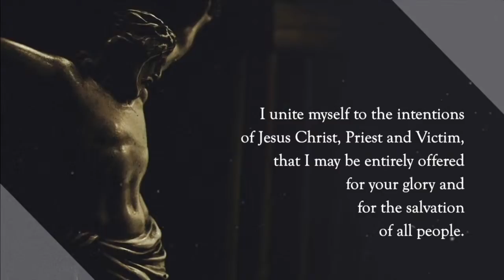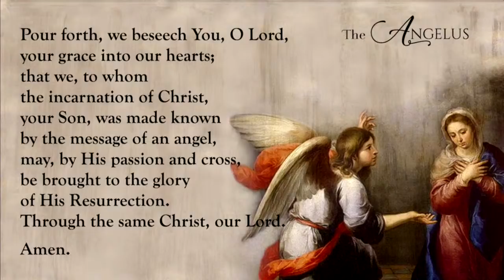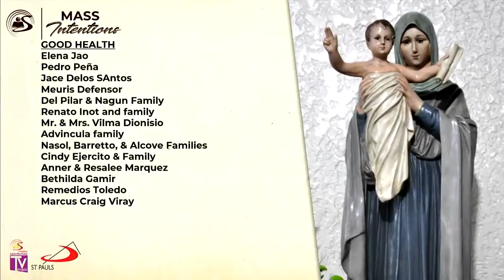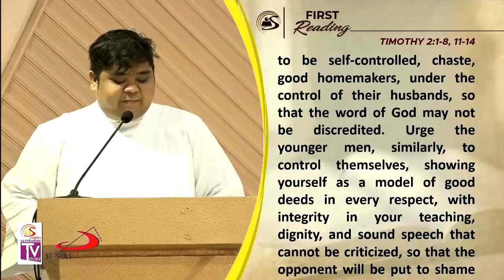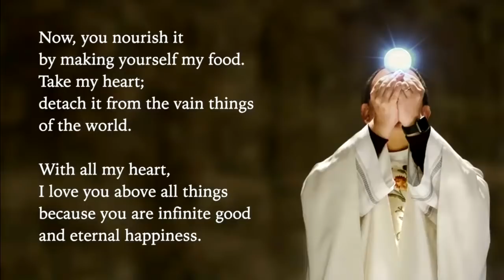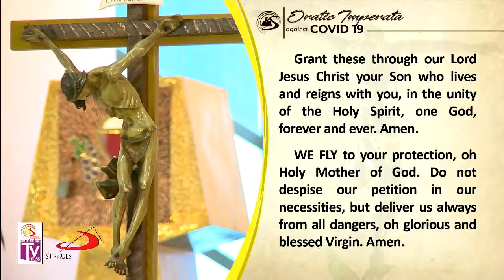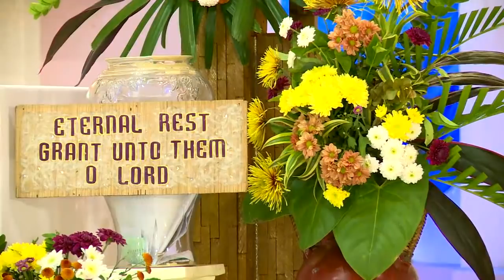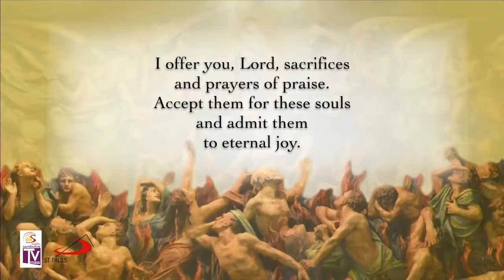Sambuhay TV Mass | November 10, 2020